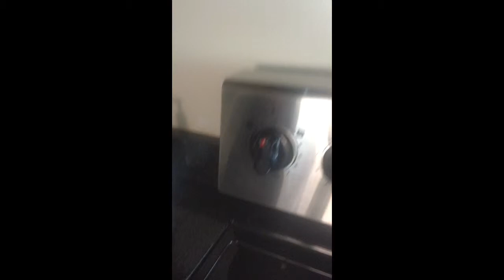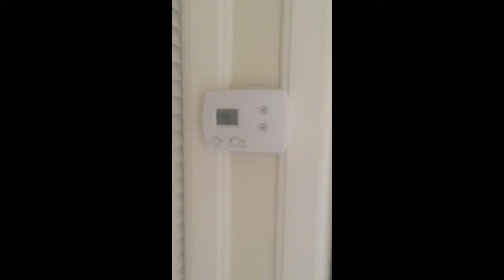1673 Park Rd #303 - moveout Walkthrough